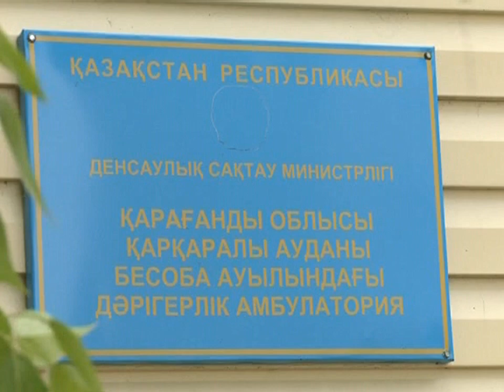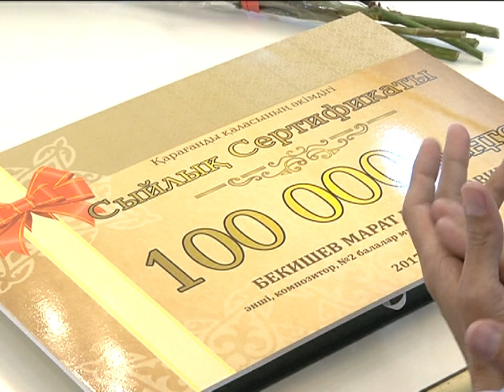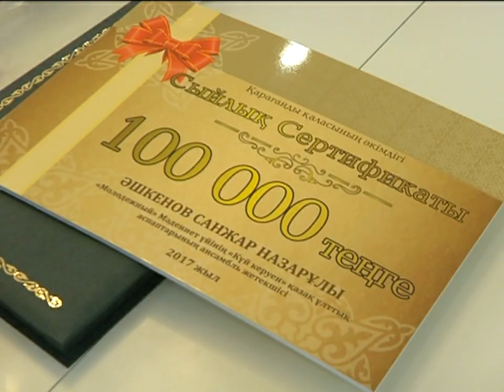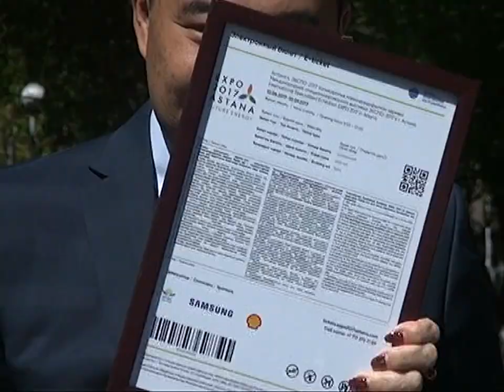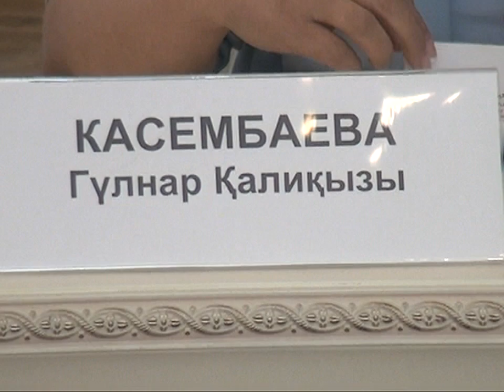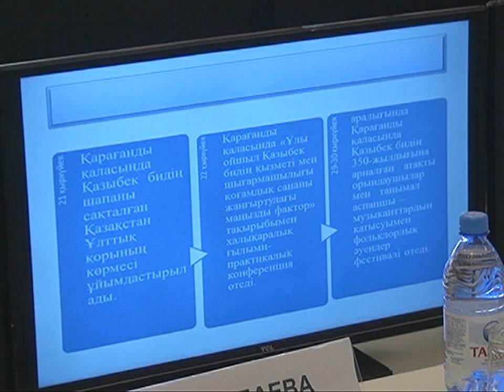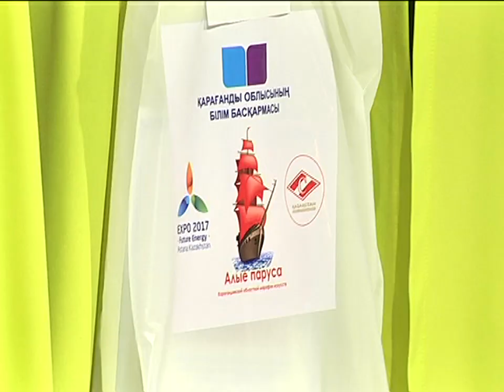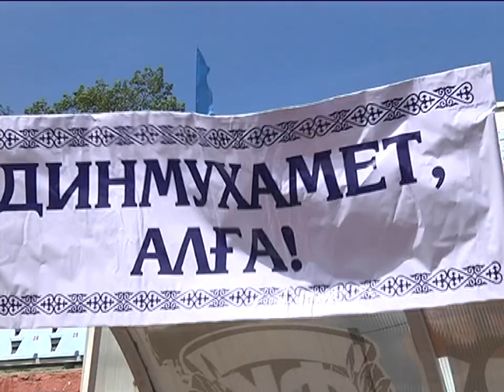19/05/2017 - Новости канала Первый Карагандинский